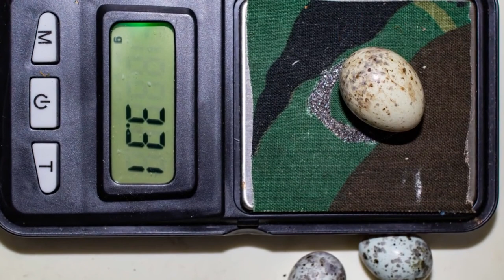КУКУШКА - плохая мать? Наталья Носова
Название этой птицы стало нарицательным. Так называют матерей, которые не заботятся о своих детях. Правда ли, что кукушка - плохая мать? Рассказывает Наталья Носова, заведующая сектором работы со школьниками Дарвиновского музея.